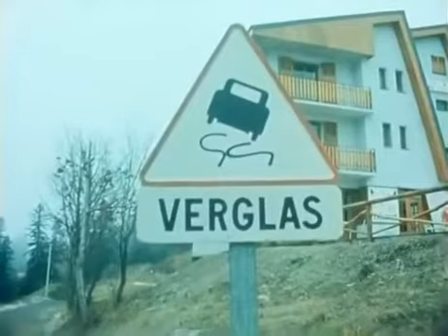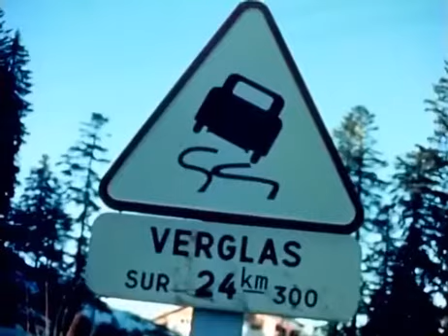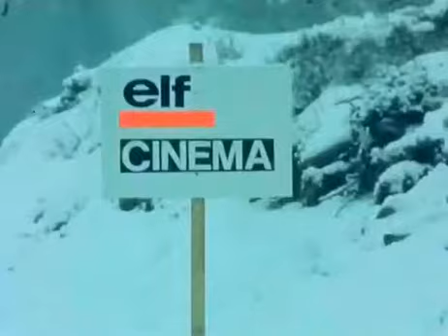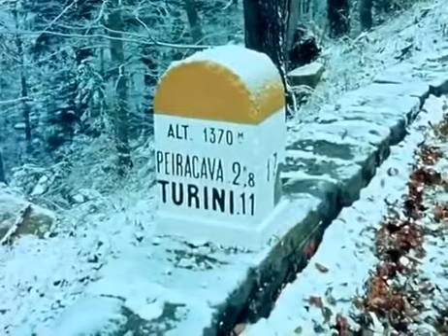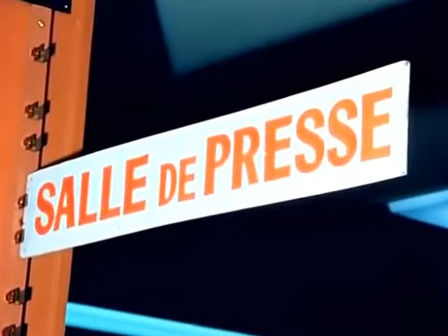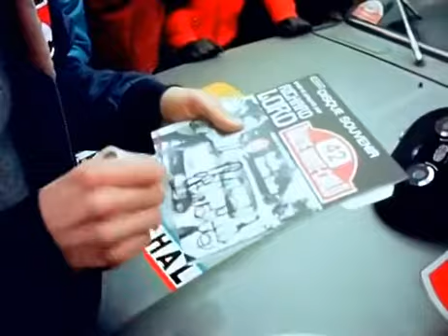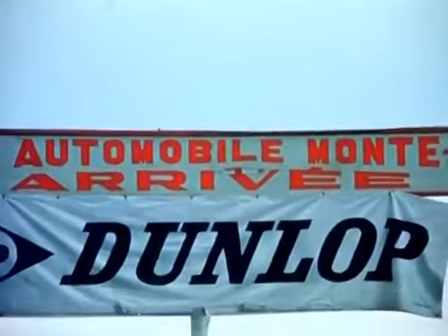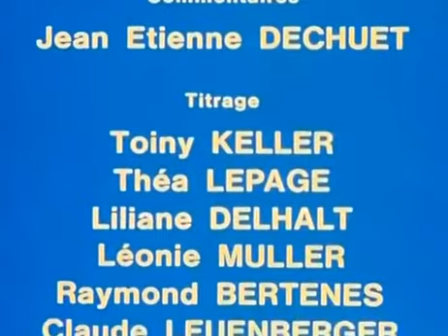43. Rallye Automobile de Monte-Carlo 1975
43. Rallye Automobile de Monte-Carlo 1975
WRC #1
15. 1. – 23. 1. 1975, Monte Carlo • asphalt - snow 472.00 km

RESULTS
1. #14- Munari Sandro - Mannucci Mario - Lancia Stratos HF
Lancia TO L65176
tyre 4  6:25:59
73.4

2. #2- Mikkola Hannu - Todt Jean - Fiat 124 Abarth Rallye
Fiat Rally  4  6:29:05
+3:06
 +3:06 72.8
 0.39
3. #10- Alén Markku - Kivimäki Ilkka - Fiat 124 Abarth Rallye
Fiat Rally TO K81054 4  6:29:46
+3:47
 +41 72.7
 0.48
4. #12- Bacchelli Fulvio - Scabini Bruno - Fiat 124 Abarth Rallye
Fiat Rally TO L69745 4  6:47:02
+21:03
 +17:16 69.6
 2.68
5. #20- Piot Jean-François - De Alexandris Jean - Renault 17 Gordini
Alpine Renault 7787 DW 92 2  6:51:15
+25:16
 +4:13 68.9
 3.21
6. #28- Henry Jacques - Gélin Maurice - Alpine-Renault A110 1950
810 HM 76 4  6:52:12
+26:13
 +57 68.7
 3.33
7. #56- Rouget Jean-Pierre - Chonez Patrice - Porsche 911
106 ABZ 75 3  7:25:00
+59:01
 +32:48 63.6
 7.50
8. #40- Fréquelin Guy - Delferier Christian - Alfa Romeo 2000 GTV
559 JD 52 1  7:33:30
+1:07:31
 +8:30 62.4
 8.58